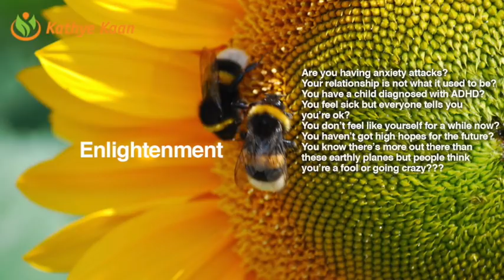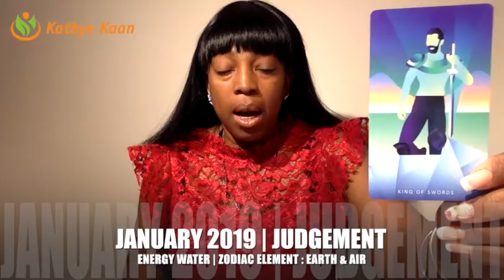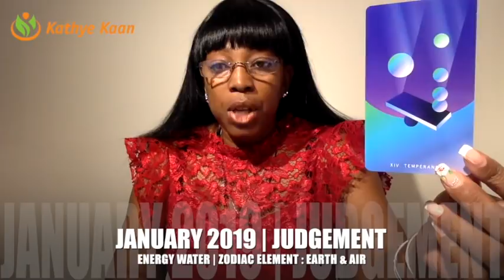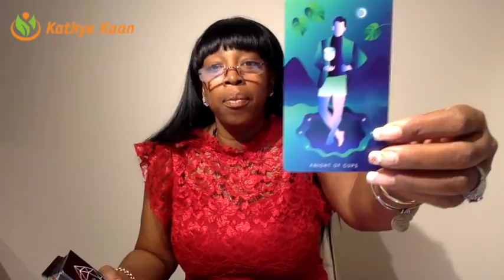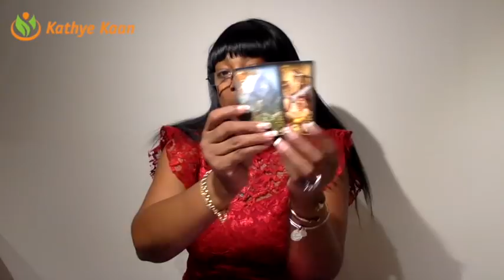JANUARY 2019 GENERAL NUMEROLOGY PSYCHIC FORECAST READING